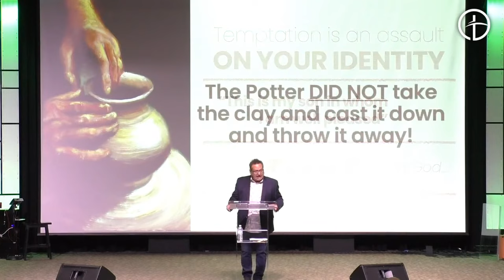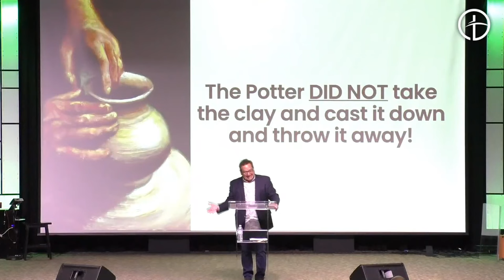What GOD touches GOD changes | A powerful SERMON in these DAYS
In this video, Pastor Cary Swanson will share an important bible lesson on how the power of God can change and shape people's lives for the better.

God is almighty and all knowing, therefore He is capable of choosing people and using them for His purpose and for His intentions in order to bring about His will.

Join us in this bible study of Cary Swanson.